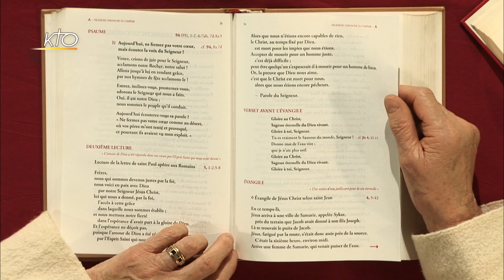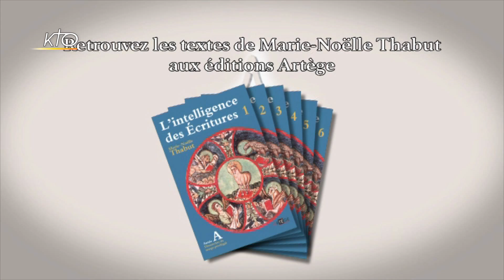3e dimanche de carême A - Psaume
Marie-Noëlle Thabut lit et commente le psaume du 3e dimanche de carême, année A: psaume 94 (95), 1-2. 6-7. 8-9.